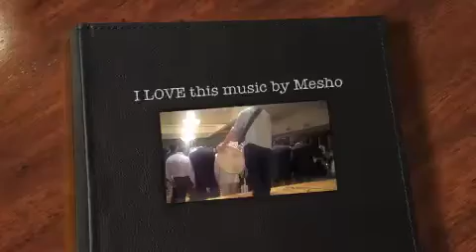I LOVE this music by Mesho